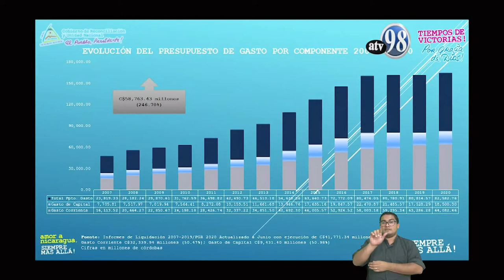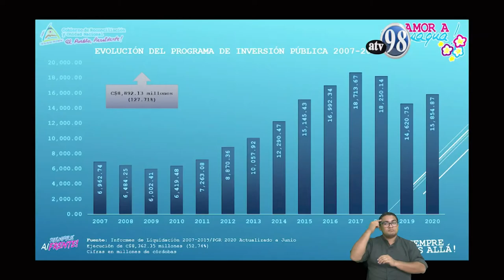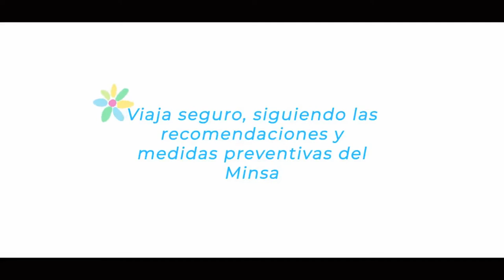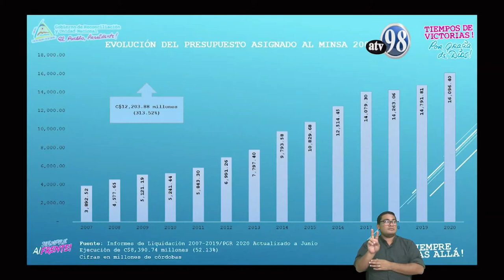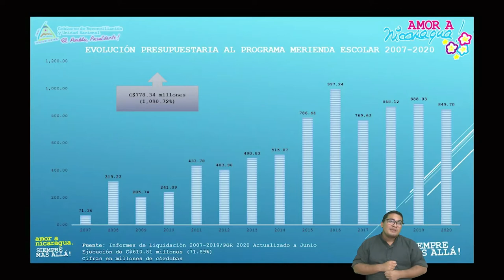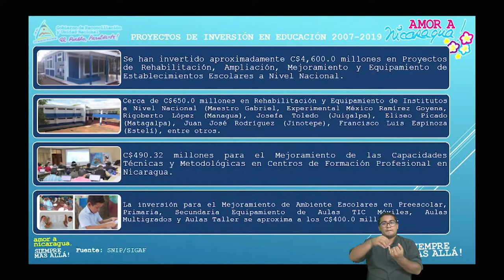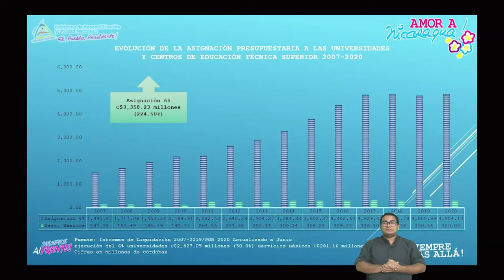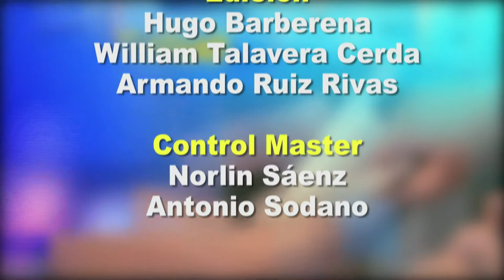Desde el Parlamento 7 de agosto de 2020